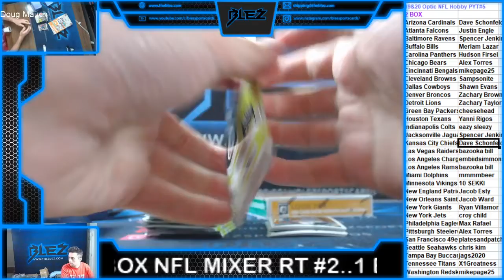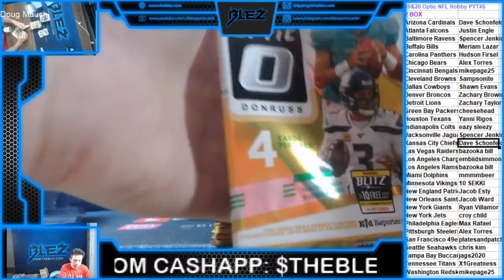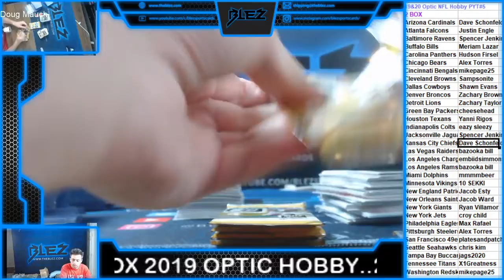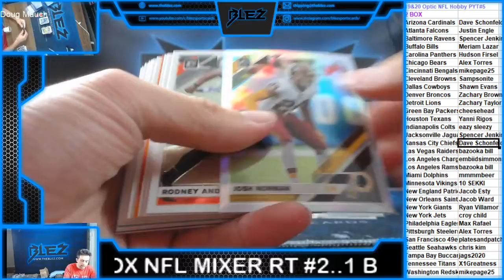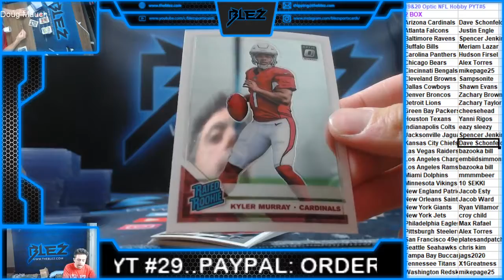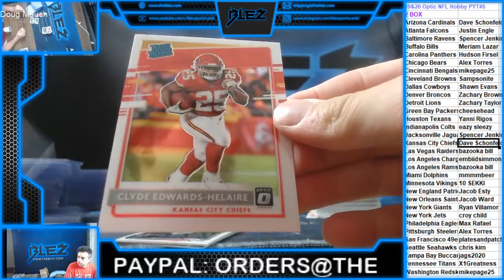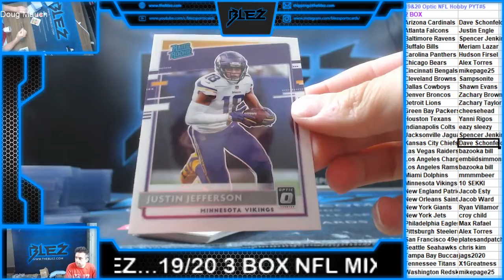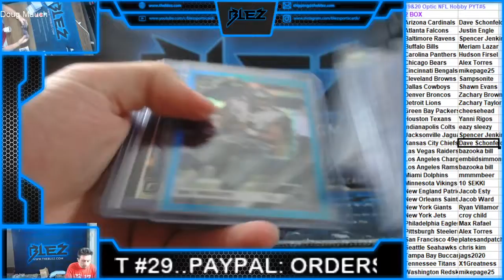2019 2020 Optic 2 Box Hobby PYT #5